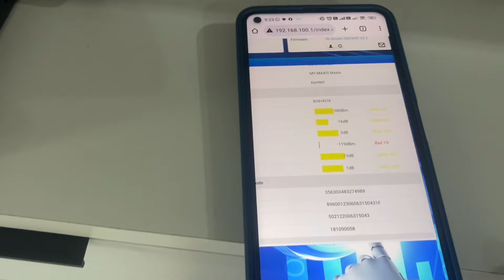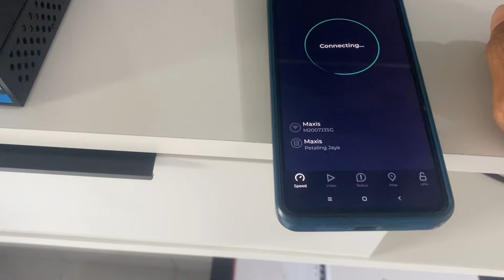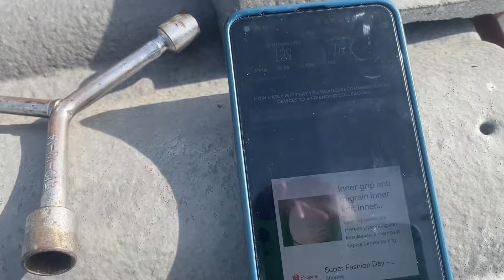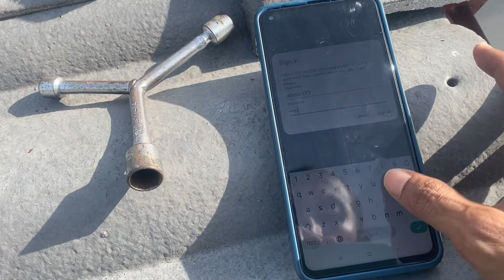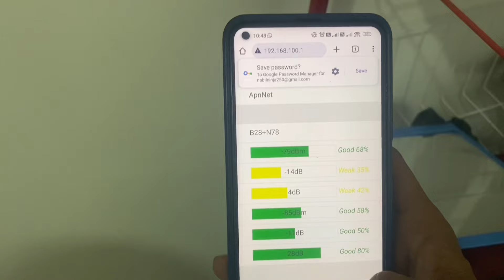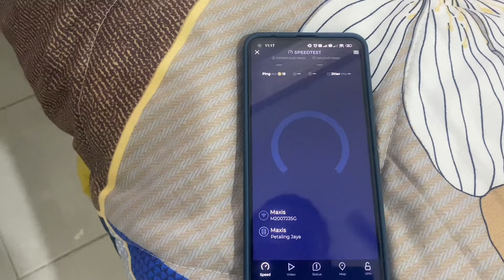Parit Buntar 5G signal Lemah-Pemasangan antena 5G Parit Buntar